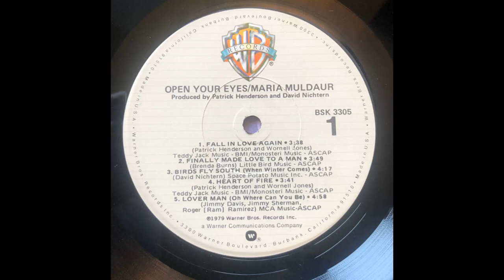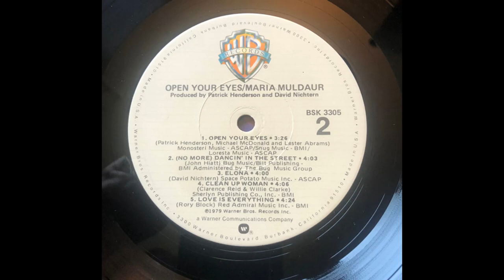Maria Muldaur - Open Your Eyes (1979) Part 3 (Full Album)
8. Maria Muldaur - Elona (0:00)
9. Maria Muldaur - Clean Up Woman (4:03)
10. Maria Muldaur - Love Is Everything (8:12)

Credits:
Maria Muldaur - Primary Artist, Vocals
Robben Ford - Guitar, Guitar (Electric)
Amos Garrett - Bass, Guitar, Guitar (Electric), Vocals
John Leslie Hug - Guitar, Guitar (Electric)
Dean Parks - Guitar, Guitar (Electric)
Jim Petteway - Guitar (Electric)
Doug Livingston - Guitar (Steel)
Davy Livingstone - Guitar (Steel)
Jim Pettaway - Guitar
Rick Vito - Guitar
Freebo - Bass, Fretless Bass
Willie Weeks - Bass, Bass (Electric)

Ron Tutt - Drums
Peter Bunetta - Drums
Rick Shlosser - Drums, Vocals
Victor Feldman - Percussion
Bobbye Hall - Percussion
Bryan Cumming - Horn
James Gordon - Horn
Curt Sletten - Horn
Jim Gordon - Horn, Keyboards
Bill Payne - Keyboards
Jai Winding - Piano
Bryan Cummings - Saxophone
Marshall Royal - Saxophone
Junior Walker - Saxophone
David Woodford - Horn, Saxophone
Curt Stevens - Trumpet

Stevie Wonder - Harmonica

Richard Greene - Violin
Marty Paich - Arranger, Conductor, Strings

Maria Mesopotamian Choir - Choir/Chorus
Sid Sharp - Concert Master
Charles Veal - Concert Master

David Campbell - Arranger
Rev. Patrick Henderson - Arranger, Composer, Piano, Producer, Programming, Tambourine
David Nichtern - Arranger, Composer, Guitar, Guitar (Electric), Producer
Jeremy Smith - Engineer

Wornell Jones - Composer
Willie Clarke - Composer
Jimmy Davis - Composer
John Hiatt - Composer
Michael McDonald - Composer
Roger "Ram" Ramirez - Composer
Clarence Reid - Composer
Jimmy Sherman - Composer
Lester Abrams - Composer
Rory Block - Composer